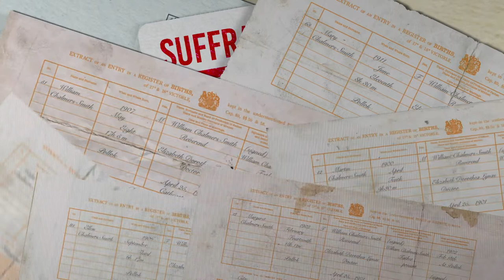Dorothea Chalmers Smith - Vote 100: The Moving Story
A film about Dorothea Chalmers Smith by Raechelle Gilpin from Duncan of Jordanstone College of Art & Design. Made as part of Vote 100: The Moving Story project at Glasgow Women's Library.